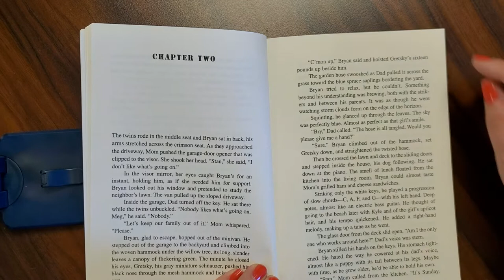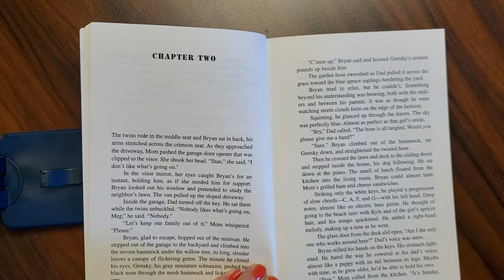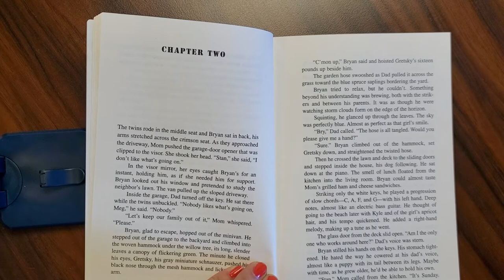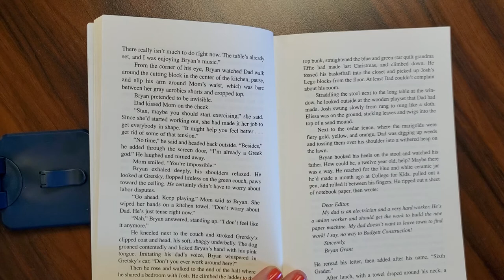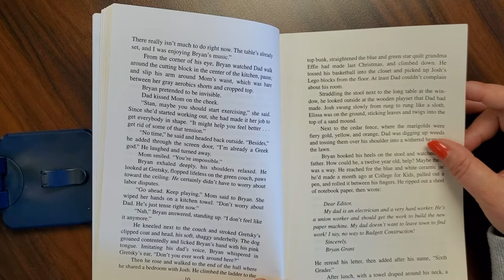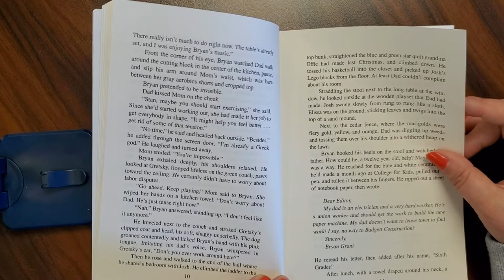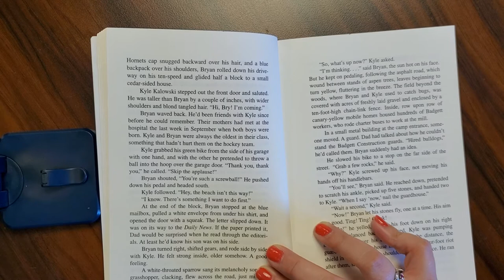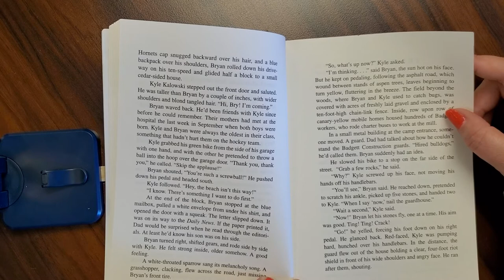Riot Chapter 2 Read aloud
Read aloud for students.